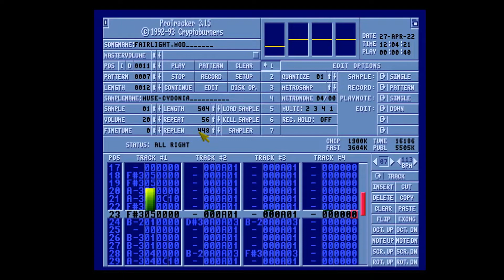Fairlight C64 - Mike Alsop - (1986) - Amiga Chiptune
My Amiga mod arrangement of a tune I did way back in 1996. Original tune by Mike Alsop for the c64 which was based on the Pennsoft version on the Spectrum.

Credits:
Game by: The Edge
Titlescreen: Jack Wilkes
Amiga Module: Muse